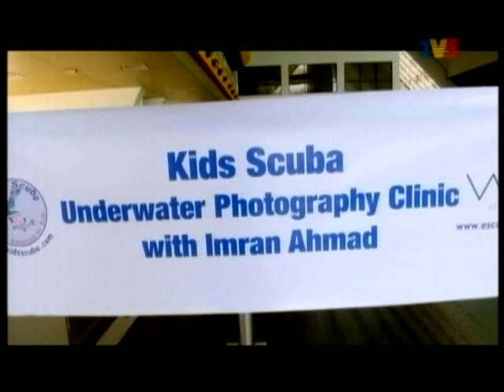Kids Scuba Underwater Photography Clinic with Imran Ahmad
Kids Scuba Underwater Photography Clinic with Imran Ahmad featured in TV3 Kids show during our regular saturday pool scuba session at Maybank Training Academy, Bangi.